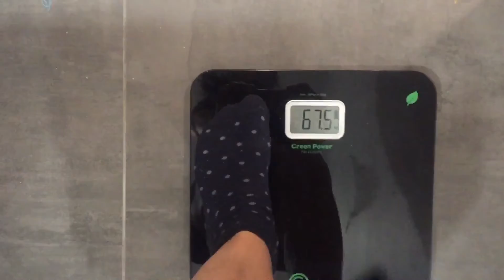je veux perdre du poids#1#rigolade avec mon fils 😂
Bonjour
Voici le top départ de mon rééquilibrage alimentaire
Bonne journée